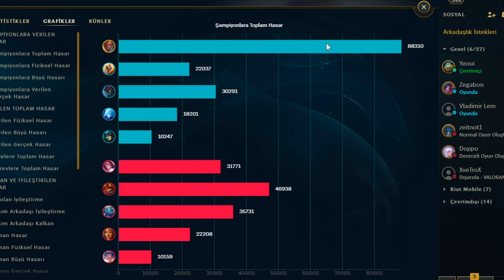YENİ EŞYALARLA LUCİAN YOK EDİYOR!